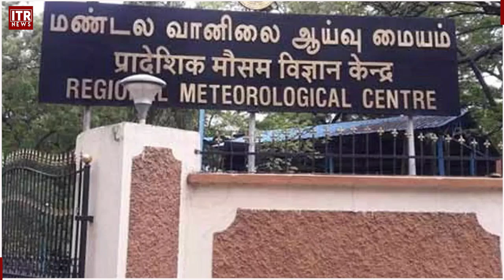கோவை மற்றும் நீலகிரி மாவட்டங்களுக்கு ரெட் அலர்ட்